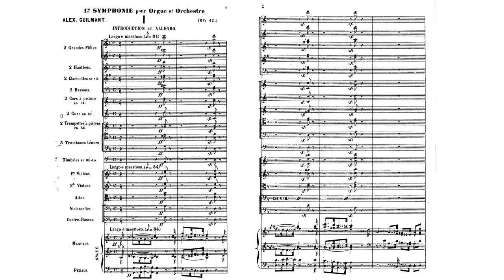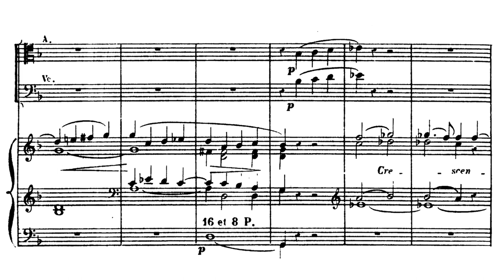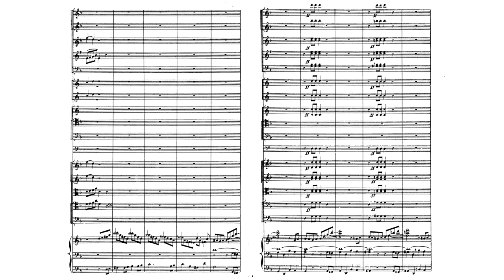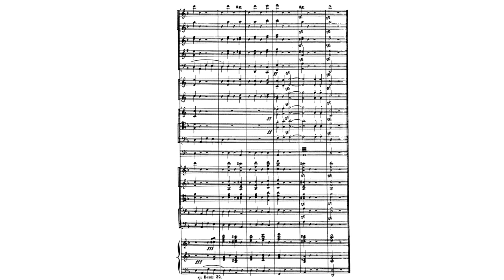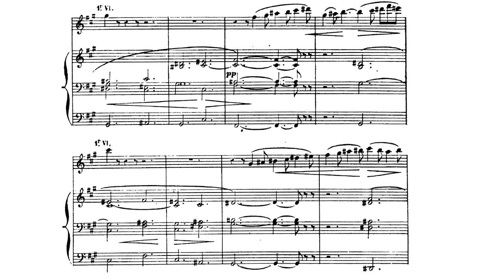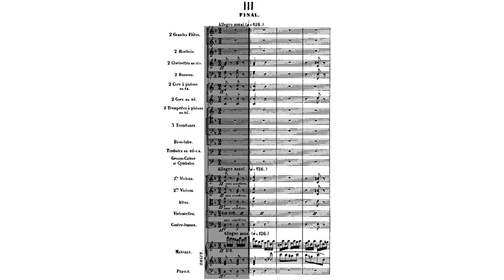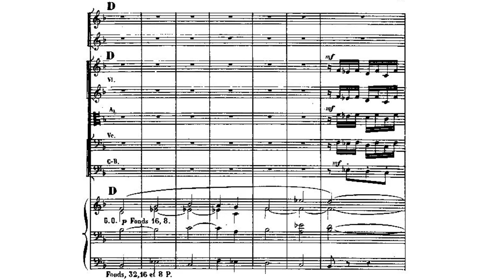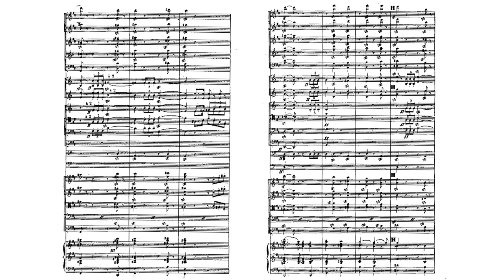Félix-Alexandre Guilmant - Symphony No. 1 for Orchestra and Organ Op. 42 (Krapp, Fedoseyev)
Alt. Symphony no. 1 in D-Minor

Organ: Edgar Krapp, organ
Conductor: Vladimir Fedoseyev
Orchestra: Bamberger Symphoniker

0:00 - I. Introduction et Allegro
10:14 - II. Pastorale
17:54 - III. Final: Allegro assai

Note about the recording - I manually adjusted the volume in the beginning of the 2nd movement because the sound engineering made the organ piercingly loud, so at (11:37) the volume returns to normal.